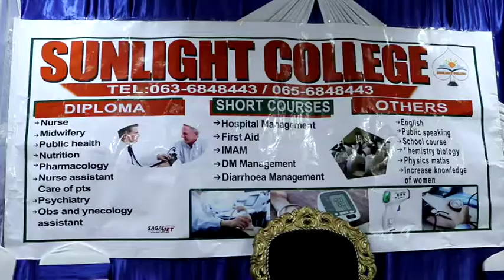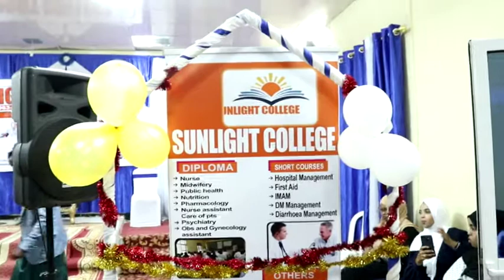DAAWO Xafalada Furtaanka SUN LIGHT College Oo Xadhiga Lagaga Jaray Magalada Borama